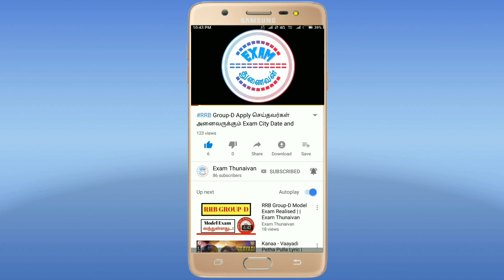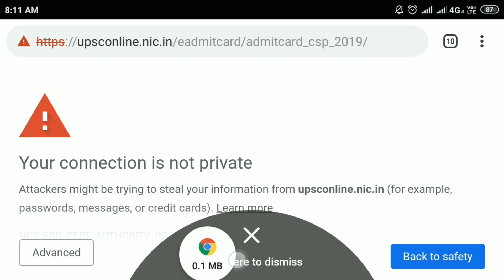How to Download UPSC Exam Hall Ticket 2019 in Tamil/Civil Service Examination Admit Card/Exam Date